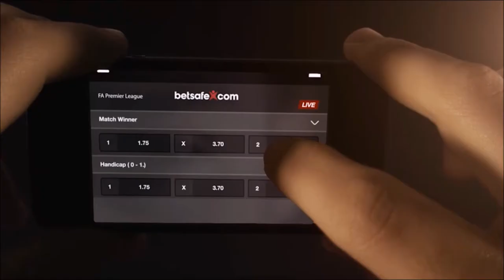Nikolaj Rosenthal forlænger frem til 2018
Rungsted Seier Capital og Nikolaj Rosenthal er blevet enige om en toårig kontraktforlængelse, således at den målfarlige wing er klar til at tørne ud for holdet frem til 2018.

Nikolaj har siden starten på det nye Rungsted projekt i 2013, været en central del af holdets angreb. Indtil nu er det blevet til 80 point i 98 optrædener på holdet.

"Jeg er glad for, at vi er nået til enighed om en toårig forlængelse, og ser frem til at være med til at bringe Rungsted tilbage til toppen af dansk ishockey de næste par år," udtaler Nikolaj Rosenthal og fortsætter:

"Siden starten for snart tre år siden, har både organisationen og spillertruppen flyttet sig virkelig langt og jeg glæder mig til at være en del af den fortsatte rejse."

Rungsteds direktør Thomas Friberg er begejstret for forlængelsen, der er i tråd med opbygningen af en solid danskerstamme.

"Det er ingen hemmelighed, at vi satser hårdt på at være tilbage i toppen af Metal Ligaen indenfor de næste to år, og det er helt essentielt, at vi har en dygtig stamme af danske spillere til denne rejse. På nuværende tidspunkt har vi bl.a. Morten Green, Joachim Holten Møller og Sebastian Feuk på længerevarende kontrakter," slutter Thomas Friberg.